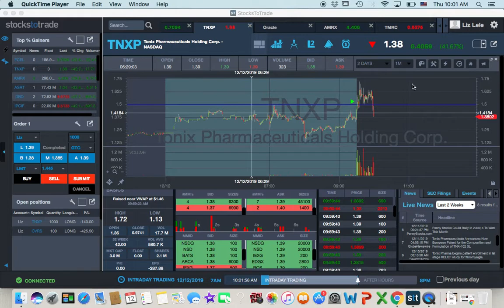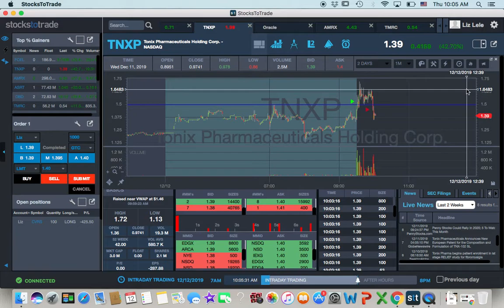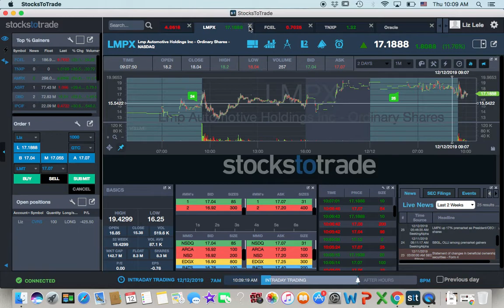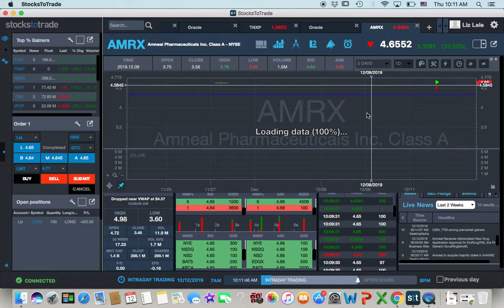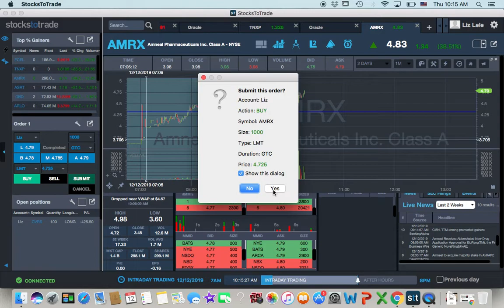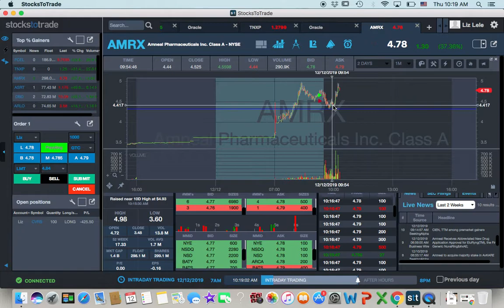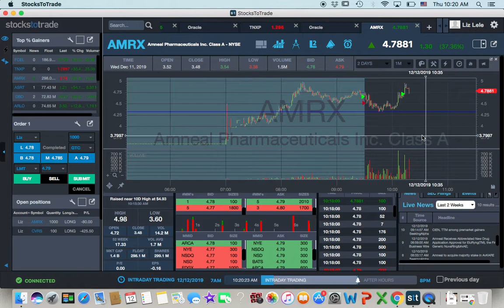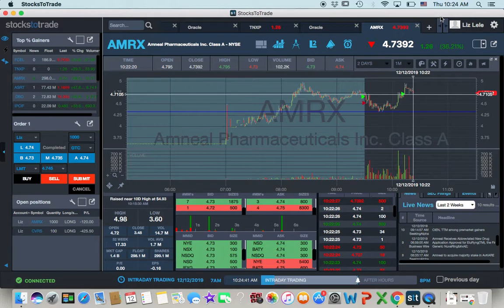What the Hell Am I Doing? Watching Price Action on $AMRX and $TNXP 12.12.19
Today I was watching $AMRX and $TNXP. I was like why is a low float with big volume crashing 70 cents while a higher float with little volume can bounce 70 cents. What is going on?

Update : I asked Tim a question about these two stocks during the webinar today and he said that it comes down to supply and demand, we can't try to predict something based on one indicator such as float - it's not enough, this is not an exact science.